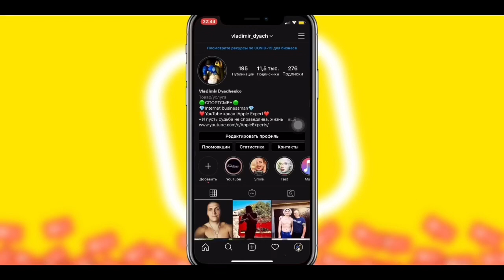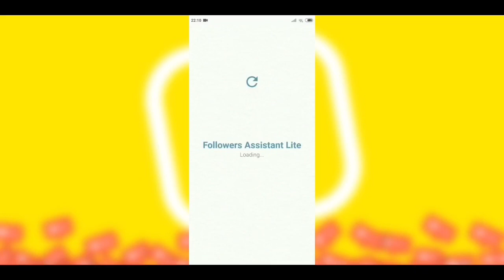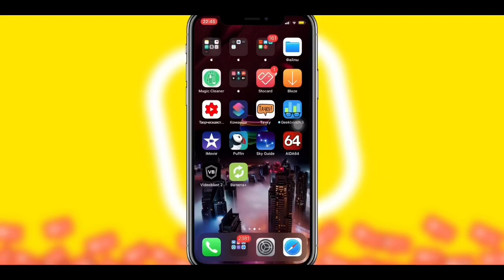ПРОВЕРКА instagram ОТПИСОК! Кто ОТПИСАЛСЯ? БЫСТРАЯ отписка instagram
Как проверить кто отписался в instagram от вас?
Проверка отписок instagram от вашего профиля
Как проверить отписчиков от вас в Инстаграм?!
Как узнать кто отписался от вас в instagram?
Массовая отписка в Инстаграм